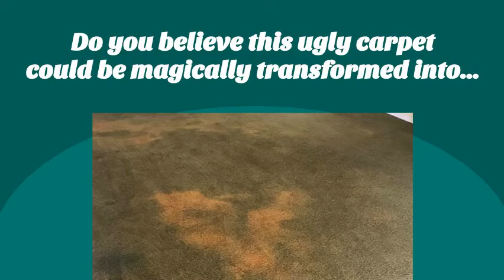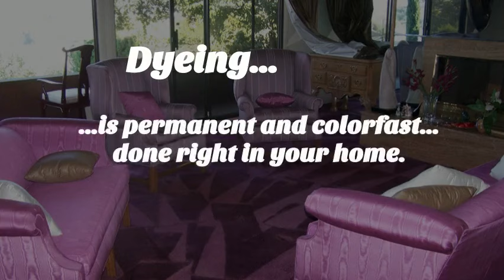Murrieta CA Carpet Dyeing 800 789 5780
DyeMasters Carpet Dyeing is Southern California's original on-site carpet dyeing company that specializes in on-location carpet dyeing. Our specialty is in the area of carpet dyeing and carpet color Restoration. We are also experts in the repair of bleach and chemical spots. Carpet dyeing is a process that re-dyes wall-to-wall carpet on-location in homes, condos, apartments, offices, churches, schools, restaurants, boats, RVs, autos, etc.
Carpet Dyeing is an excellent way to give your carpet an affordable facelift. This service is a great alternative to costly carpet replacement, it is perfect for anywhere with carpet!